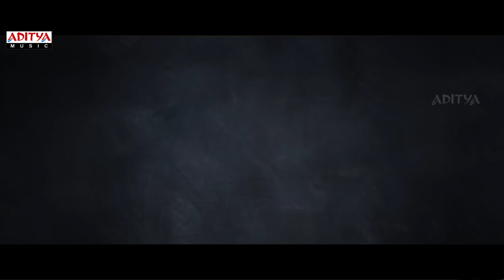Pichekkistha Telugu Movie Theatrical Trailer - N K, Harini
Watch : Pichekkistha Telugu Movie Theatrical Trailer - N K, Harini

Movie Name : Pichekkistha
Banner : 7 Arts, Manasa Films
Producer : B.Srikanth Reddy, Nataraj Kottari, Rajashekar Lanka
Director : B.Srikanth Reddy
Star Cast : N.K, Harini
Music Director : P.Navaneeth Chary